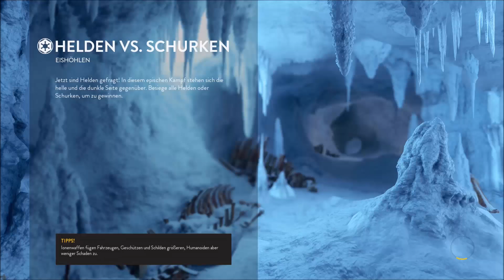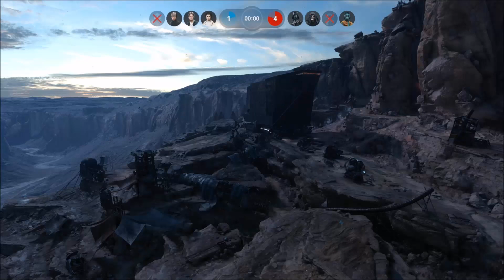Star Wars Battlefront [#33] Outer Rim... NICHT | Let's Play [german/deutsch]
First- und Third-Person-Shooter von EA.